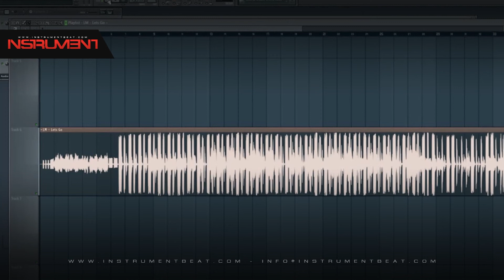LM - Lets Go - Beats en venta - Beats for sale - Instrumentales - Pistas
FILE : LM - Lets Go